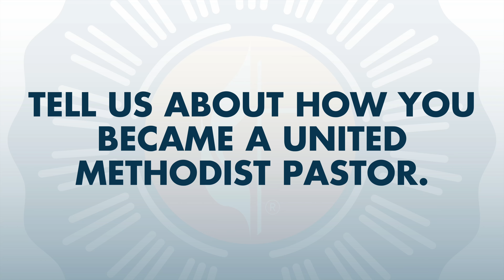2024 Louisiana Conference Retiree: Barbara Calhoun-Gibson